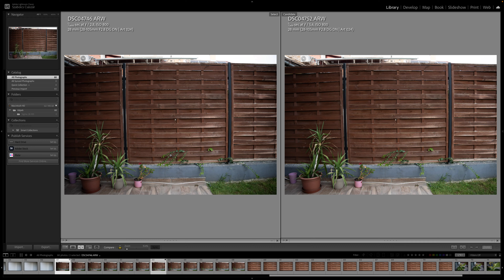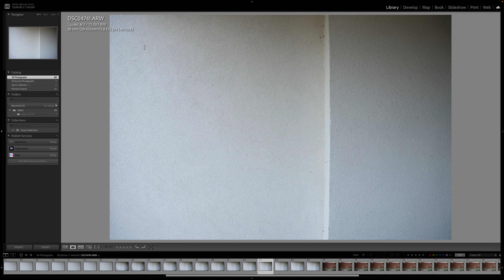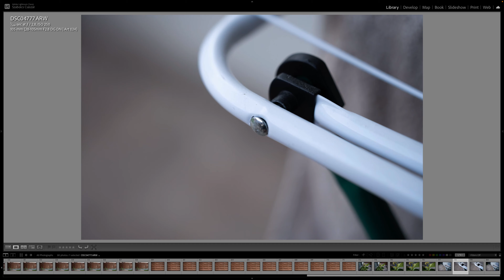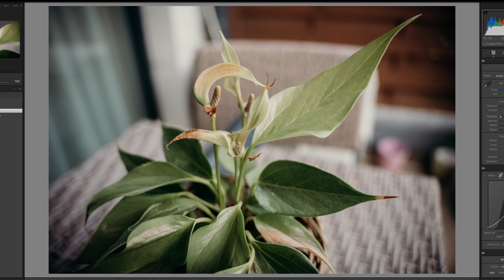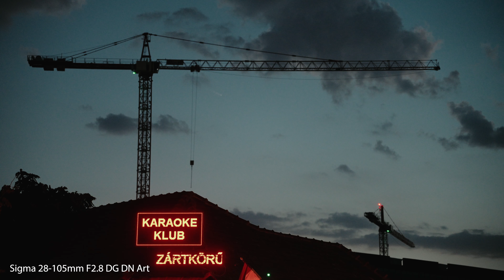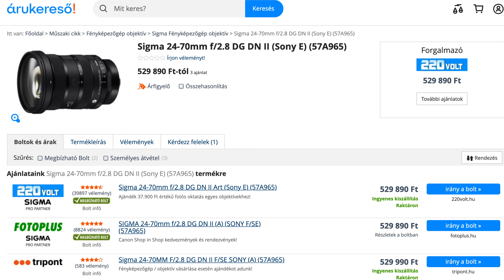Egy objektív mind felett? | Sigma 28-105mm F2.8 DG DN Art bemutató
Elég egyetlen objektív mindenre? Az új Sigma 28-105mm F2.8 DG DN Art zoom objektív sokak számára lehet egy olyan opció, ami a legtöbb szituációban helyt áll.

A videót a Sigma Magyarország támogatta!